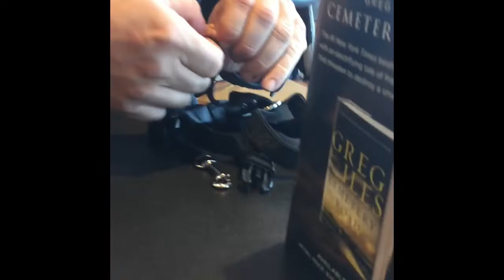NEW SD GEAR!!!- Gentle Leader Review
We are stepping away from the e collar and prong collar and starting to use a gentle leader for the first time. It was $20 at petco and honestly I don’t know why we didn’t use it sooner. We go to Cracker Barrel, the Lycoming Mall, and Target. This is one of the best training sessions we have ever had!